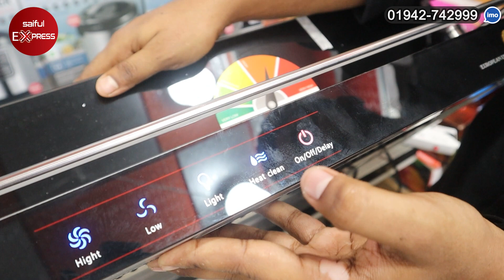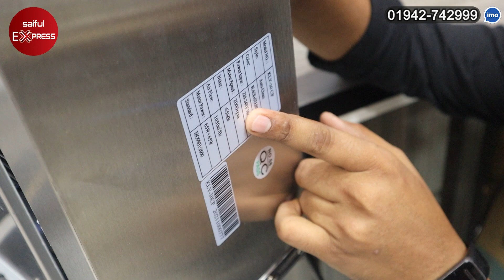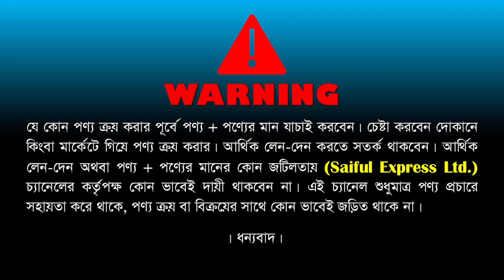কমদামে কি শক্তিশালী কিচেন হুড দেখুন | কিচেন হুডের দাম জানুন | Miyako Kitchen Hood Price In BD 2022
369/370, New Super Market, Ground Floor, Goli 16, Dhaka-1205